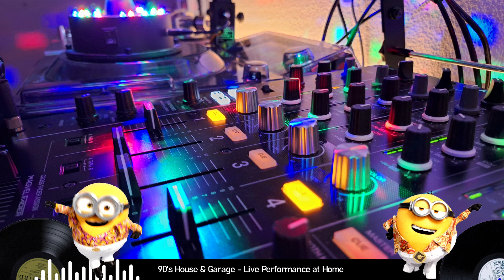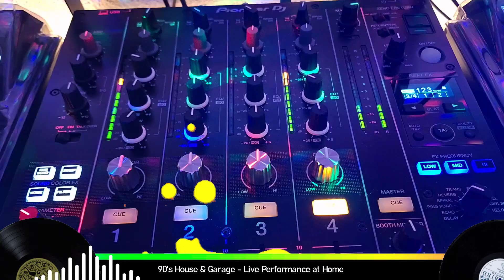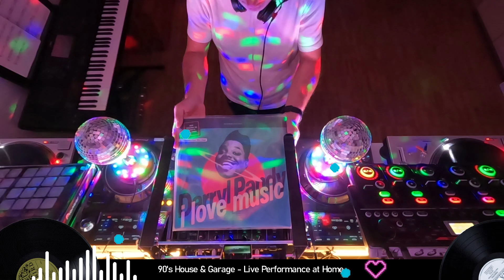Best 90's HOUSE & GARAGE MUSIC // Live Performance at Home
52 Min // Best 90's HOUSE & GARAGE MUSIC // Live Performance at Home

00. Intro "Countdown"
01. Loleatta Holloway - Heart Stealer (The Freddy Bastone Mix)
02. Mae-i Featuring Silena Murrell - Sweet Melody (Anthem Dub)
03. Roc & Kato - Alright (RK & The Hatman's Vocal Mix)
04. 95 North - Unbelievable (Moncef’s Unbelievably Raw Mix)
05. A-Factor Featuring Lisa Arias - Make Me Feel (Aaron's Jazzy Dub)
06. Jason AJ Summers - In Life
07. Annette Taylor - No One Knows (Eddie's Hot Dub)
08. Deep Inside - Today (K Chandler Mix)
09. Trance Form - I Will Be Strong (N.Y.C. Vibe)
10. Caroline - Sneakin In & Out (Kevin O’s Unreleased Mixes) (Back To Zanzibar)
11. Jahx - That Swing (New Heights Swing Mix)
12. Groove City - Soaking Wet (Remix)
13. Black Ice Productions Presents Union Camp - Fresh Melody
14. Darryl Pandy - I Love Music (Slammin' Large Mix)